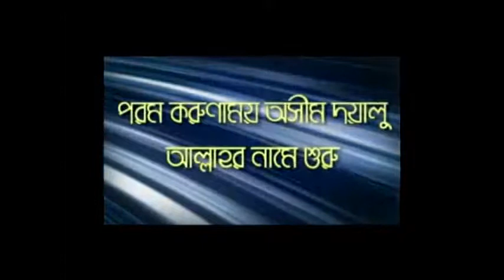রোজা ভঙ্গের কারন সমুহ ও প্রশ্নোত্তর - Motiur Rahman Madani